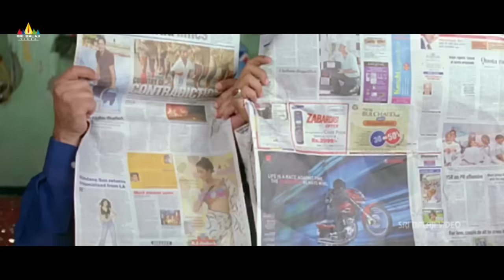Salim Pheku and Aziz Naser Comedy Scenes Back to Back | Hyderabadi Movie Comedy | Sri Balaji Video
Watch & Enjoy SalimPheku and AzizNaser Comedy Scenes Back to Back Exclusively on SriBalajiVideo.